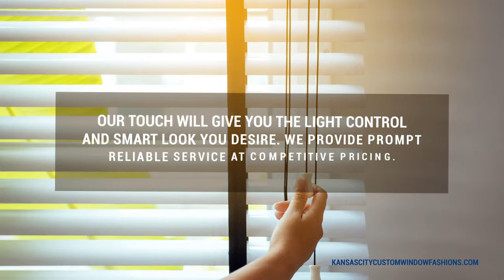KC Custom Window Fashions Shawnee Mission Kansas 66216